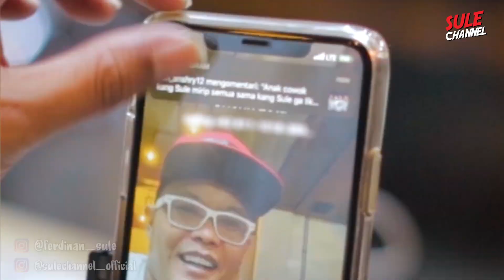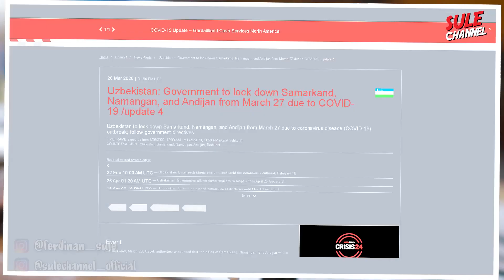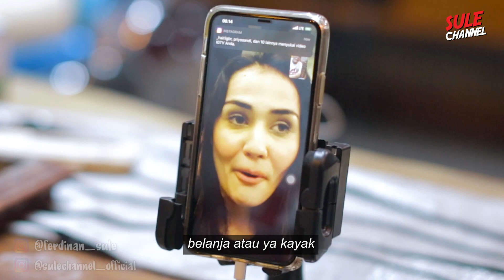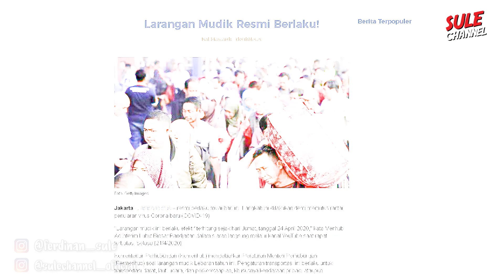LDR SAMA KELUARGA, SENK LOTTA DILEMA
Semoga semuanya ini selesai, aman dan kita semuanya sehat.